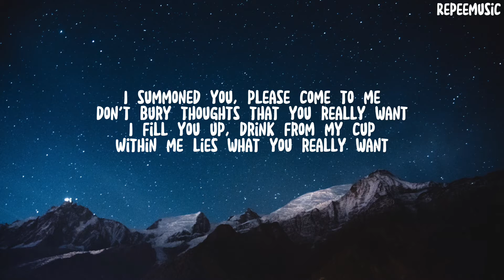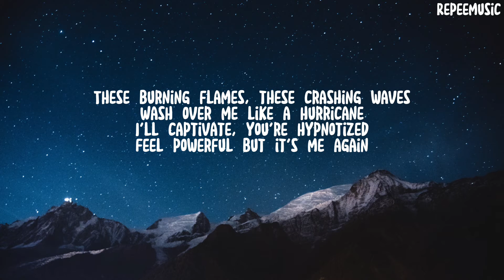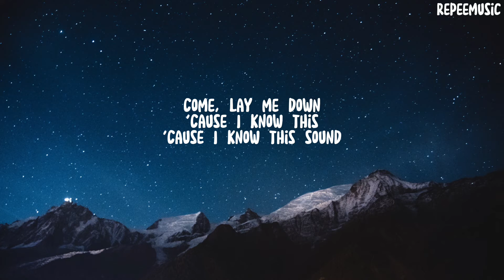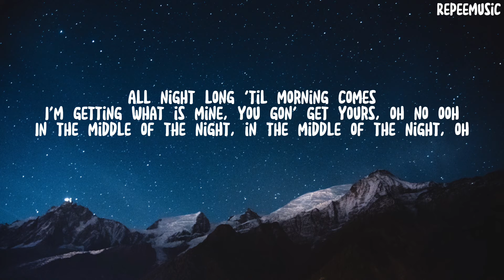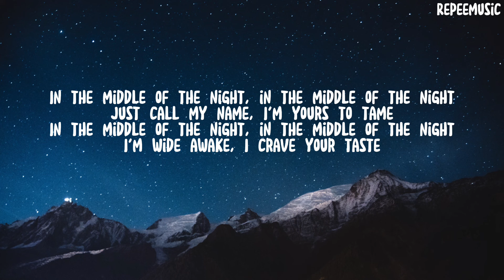Elley Duhè -Middle of the night (lyrics)